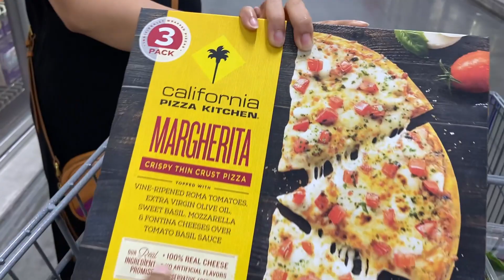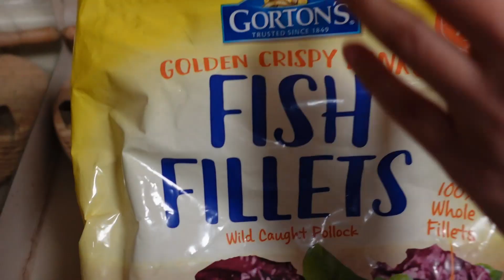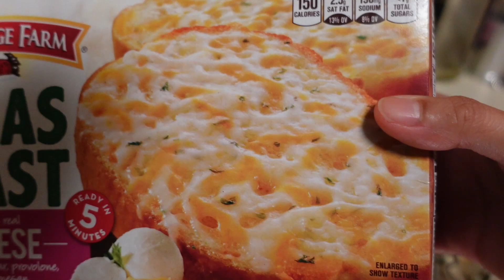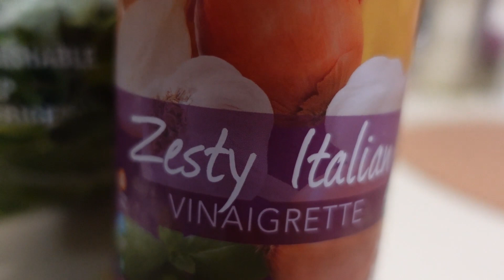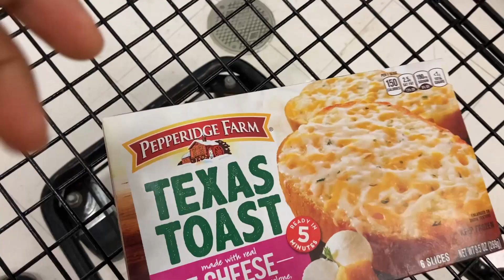Unbelievable Pizza, Garlic bread, pesto mozzarela bites, rosemary french fries and more!!!!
Hey guys, in this video, I show you the different variety of frozen foods that are available in boston, USA. I show you the awesome margarita pizza from california pizza kitchen, garlic bread from pepperidge farm, chicken pesto mozzarela bites and rosemary french fries. Hope you love this one.